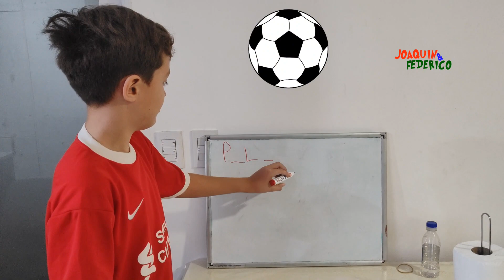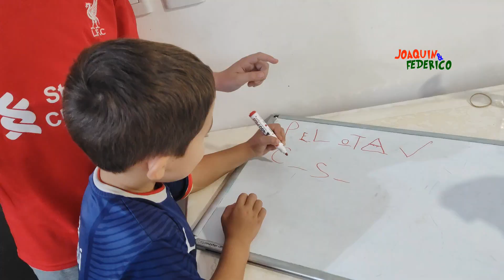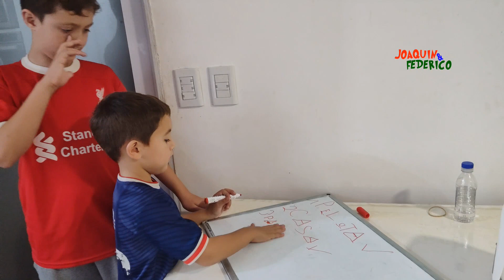Como enseñar a escribir en primer grado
Aprendiendo enseñando